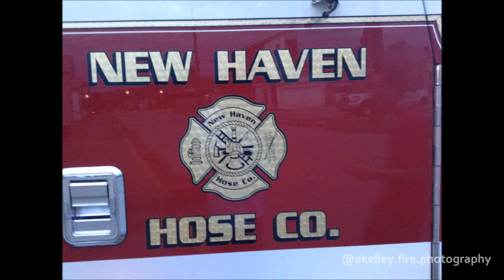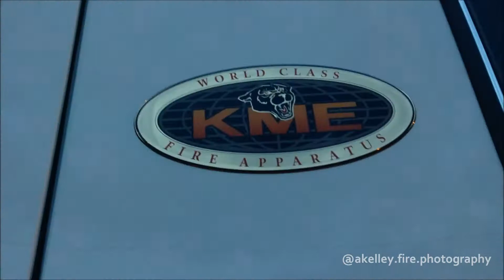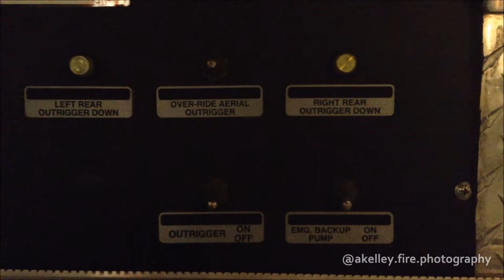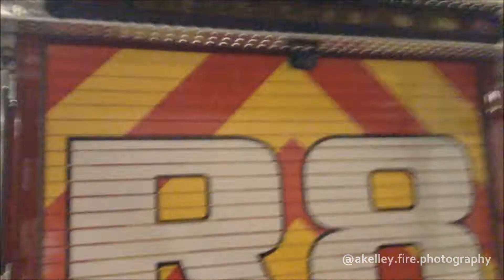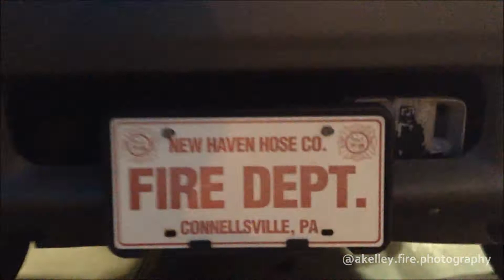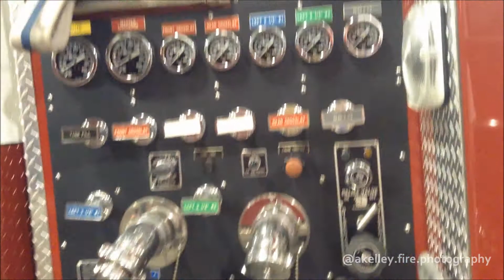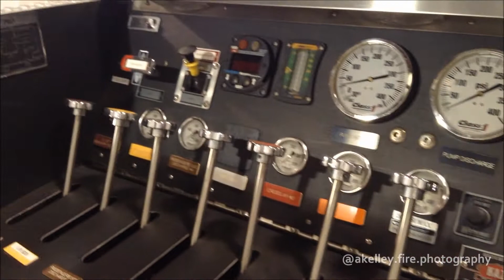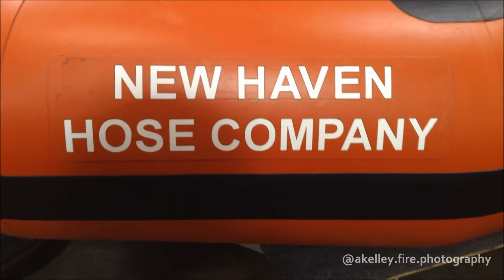New Haven Hose Co Station 8 Walk Around April 2018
Location and date of event/call: This took place on April 14th, 2018. A special thanks to the members of the New Haven Hose Company for allowing us to look around and film!

Other: